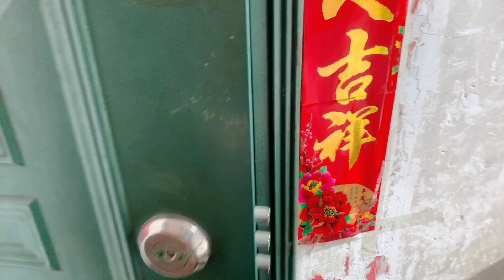晴宝过九岁生日，妈妈整蛊她说没买蛋糕和礼物，气的瞬间哇哇大哭【家有晴宝vlog】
马上就是晴宝九岁的生日了，妈妈整蛊晴宝说没有买上生日蛋糕和礼物，气的晴宝哇哇大哭！

晴宝 整蛊晴宝 生日蛋糕 本频道的所有内容都以儿童安全为首要考虑，不会包含任何可能对其产生负面影响的元素。